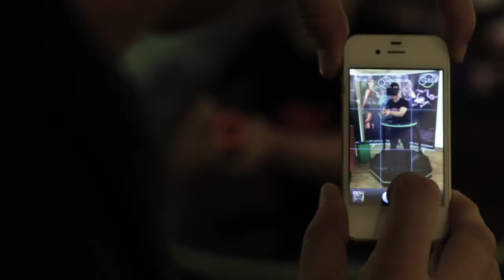Virtuix Omni @ E3 | Cut To Create | Houston Video Production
Cut to Create is a full-service Houston, TX based video production company dedicated to creating high-quality media content, generating targeted, measurable results and making a positive impact.

Cut To Create is a one stop media shop for businesses and organizations. From web videos to explain your software, blog videos to pump out on a weekly or month basis, commercials, corporate videos, special event coverage, and feature length documentaries -- they handle all your media needs.

What makes Cut To Create different? Cut To Create pairs high quality video content that resonates globally with a personal, local, professional approach. Cut To Create's talented team of professionals collaborate with you on every step of the process, giving you an end product you can be proud of and stand behind.